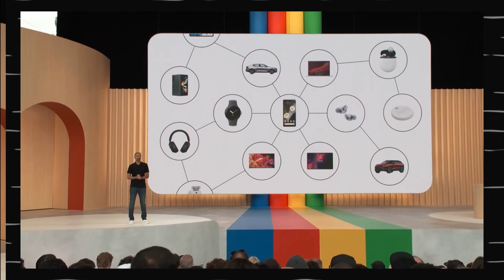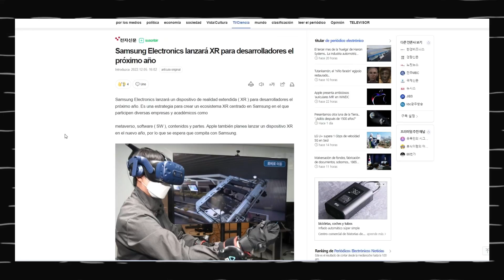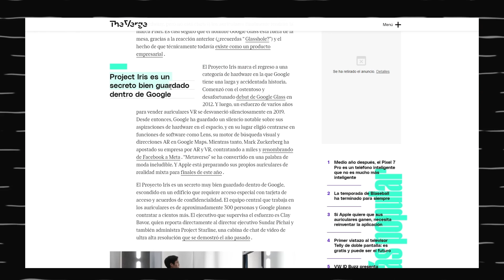🔥 La COMPETENCIA te está ESPERANDO... APPLE VISION PRO 🫣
Alianzas entre grandes compañías como las de GOOGLE, SAMSUNG y Qualcomm para Competir contra las Gafas de Realidad Mixta de APPLE, las Visión Pro.

Ya ha pasado un tiempo desde el evento del Google I/O en el cuál, de forma fugaz, nos dijeron que estaban trabajando en un dispositivo de Realidad Mixta en colaboración con Samsung.

Esto significa que la propia Google, tiene un AS en la manga para Competir contra las Gafas de Apple que se presentarán próximamente en el wwdc23 y competir también con otras empresas que ya tienen sus gafas en el sector, como es el caso de las Meta Quest de Meta.

SÍGUENOS!! 🤗 ⤵⤵⤵⤵